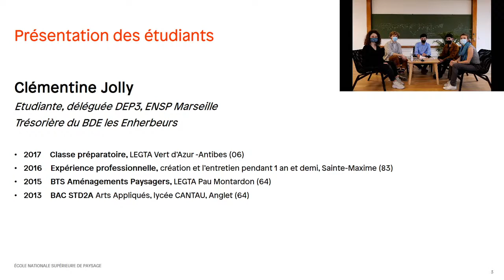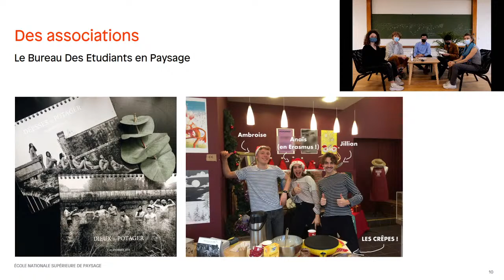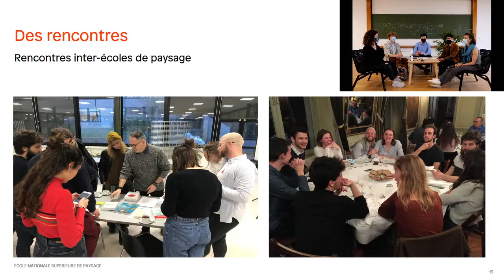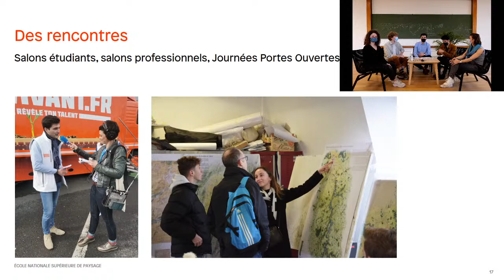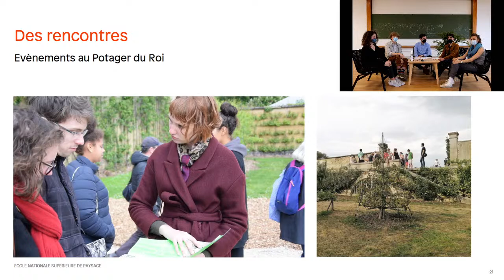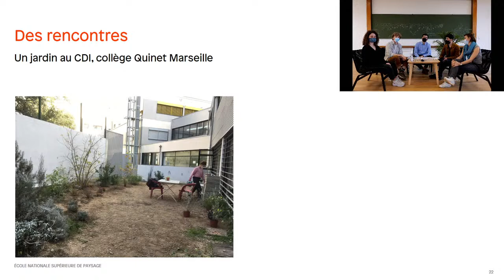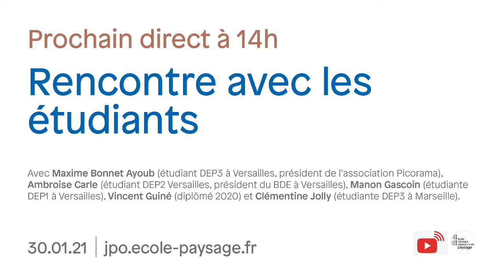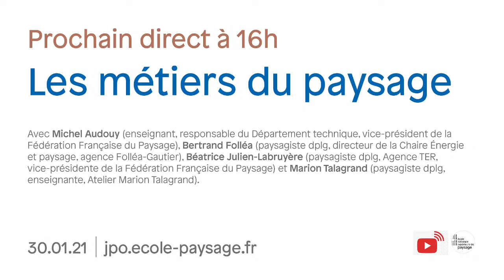Table-ronde des étudiants - diffusion en direct de École nationale supérieure de paysage